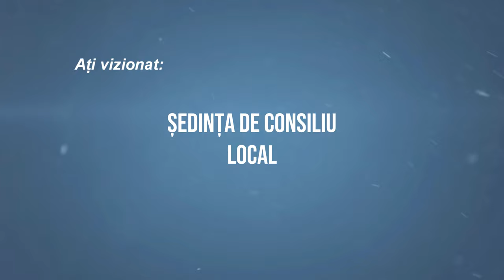LA PODURI Sedinta Consiliului Local din 14 decembrie FILMARE EXCLUSIV TV 4K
LA PODURI, județul Bacău, Ședința Consiliului Local din 14 decembrie FILMARE EXCLUSIV TV 4K

Cu drag,
echipa Exclusiv

Vizionare plăcută !

ROMANIA KEYWORD PRO PLUG-IN:
metaverse,
meta vers,
metavers,
metavers romania,